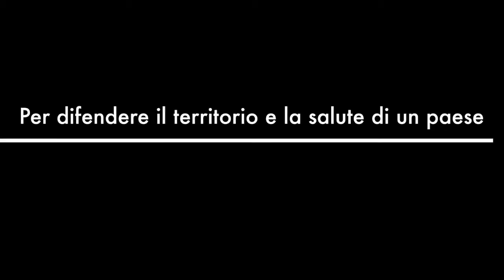SIDERNO FREE CHIMICA -Trailer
Completato il film su 38 anni di lotta contro la BP e per le nuove emergenze a Siderno, emergenza ambientale e pozzi inquinati a Siderno. Le facce dei protagonisti del filmato.Una sintesi veloce del film montato e che verrà pubblicato immediatamente.